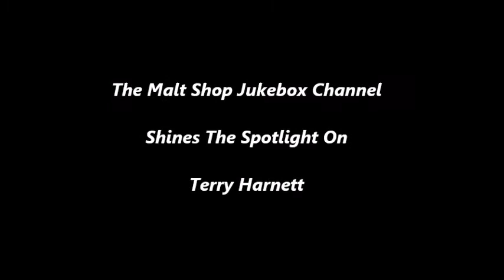Terry Harnett - Let It Be Me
Terry Harnett singing an acoustic version of the song made immortal by both the Everly Brothers and Jerry Butler & Betty Everett.